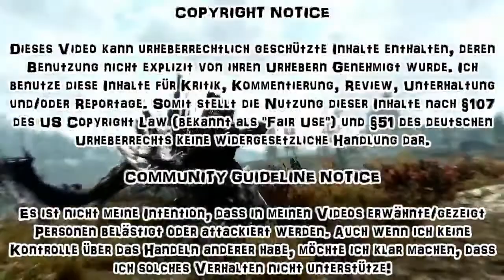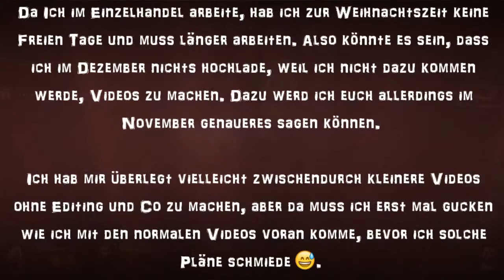RE-UPLOAD: Drachen und die Waffen die sie töten